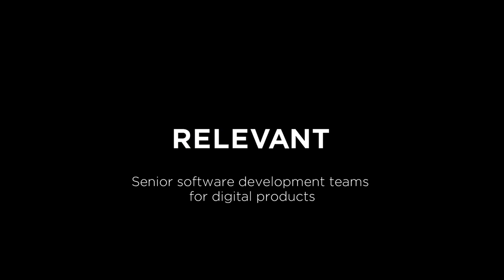The Next Generation Of Genomics In One Platform with Jiang He, Co-Founder of Vizgen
Our next guest of Relevant Founders is Jiang He - Co-founder of Vizgen.

Jiang He received his B.S. from University of Science and Technology of China in 2009, and Ph.D. degree from Harvard in 2015. Also, he was recognized in Forbes Magazine’s “30 under 30 in Healthcare” (Top 30 game-changers in the field under the age of 30).

Vizgen pioneers single-cell spatial genomics. Their MERSCOPE platform accelerates drug discovery and development in oncology, immunology, neuroscience, infectious disease, developmental biology, cell and gene therapy.

Quick Navigation:
0:00 - Intro
0:18 - Who is Jiang He? His role at Vizgen
2:32 - Where did the idea for Vizgen come from?
6:12 - Challenges that Jiang and Vizgen in general had when starting the business
7:35 - What was your original MVP?
11:24 - Did you outsource or were your team in-house from the beginning?
13:46 - Where exactly did you find your best employees (geographically)?
14:46 - Will your team grow in the near future? Why or why not?
17:01 - Challenges that you currently facing in hiring for Vizgen
22:14 - Best advice from Jiang to early startupers for fundraising
22:32 - Why is the interest in such startups as Vizgen growing now?
28:42 - Details on MERSCOPE Platform & MERFISH technology
30:40 - Main tech challenges in the work of Vizgen
37:35 - What is the short & long-term use of the MERSCOPE Platform and the new technology?

Relevant is an international software development company that designs, builds, and delivers world-class standard products for Fortune 500 companies and promising startups. Learn more about us: